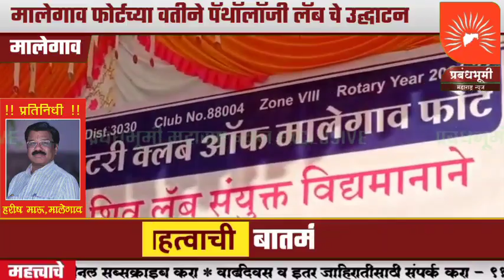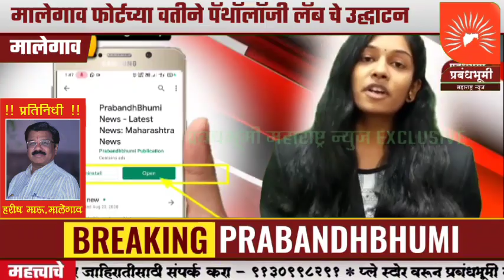रोटरी क्लब ऑफ मालेगाव फोर्टच्या वतीने सवलतीच्या दरात पॅथॉलॉजी लॅब चे उद्घाटन